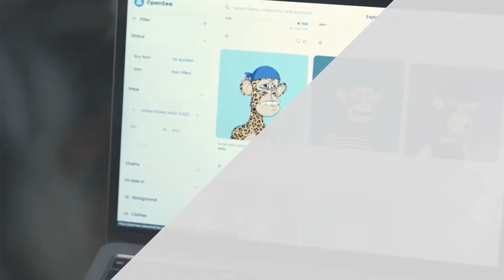Exploring Wormhole: Decentralized Governance and Cross-Chain Solutions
This episode dives into how Wormhole facilitates seamless interoperability between different blockchain networks, enhancing functionality and user engagement across platforms. Discover the technical mechanisms behind Wormhole, its role in promoting decentralized governance, and how it supports the expanding universe of multi-chain applications.